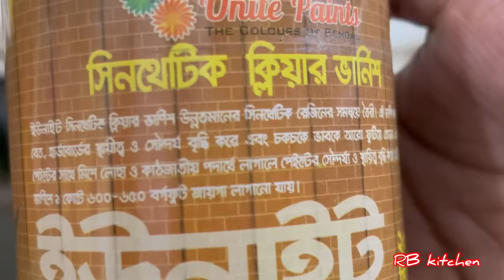( ২৫ হাজার টাকার কাজ ৬০ টাকায় ) সংসার/বাসা ঝকঝকে চকচকে করে রাখার সঠিক উপায়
( ২৫ হাজার টাকার কাজ ৬০ টাকায় ) সংসার/বাসা ঝকঝকে চকচকে করে রাখার সঠিক উপায় | ফার্নিচারের দোকান থেকে বার্নিশ করে নিলে ফার্নিচার বার্নিশ করতে খরচ হতো ২৫ হাজার টাকা অথচ বাসায় সেটা খুবই অল্প টাকায় খরচ করে ভার্নিশ করেছি আপনারাও চাইলে আমার মত সংসারের খরচ বাঁচাতে পারেন হাজার হাজার টাকা